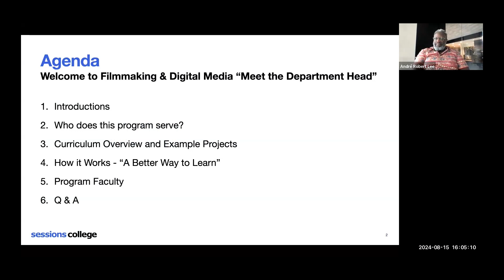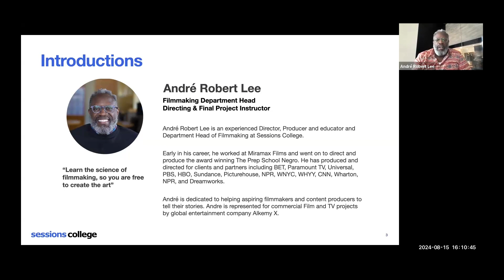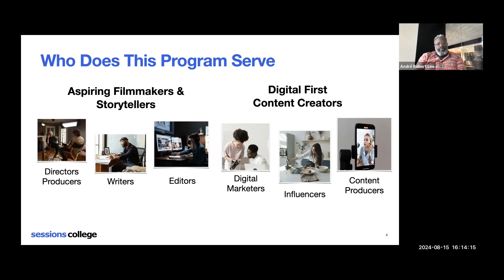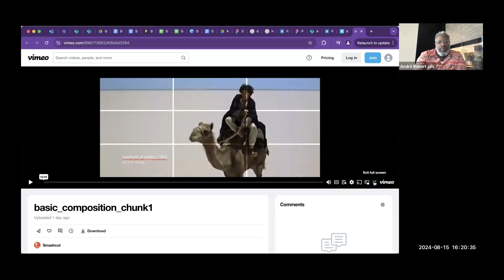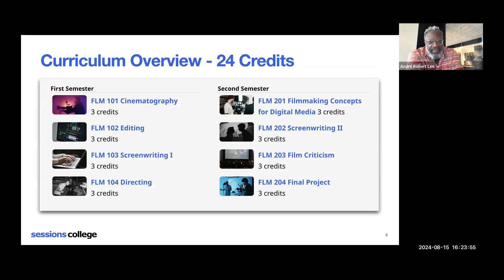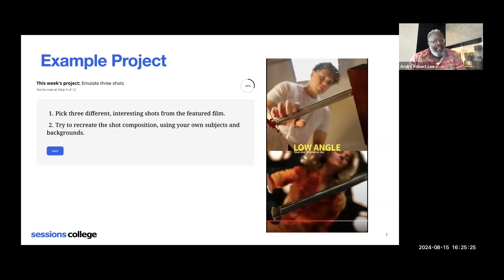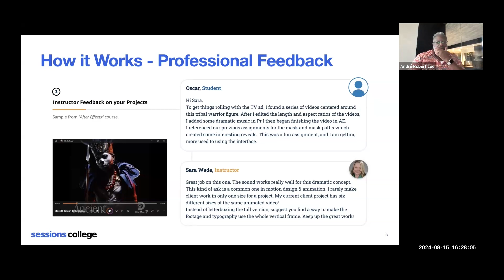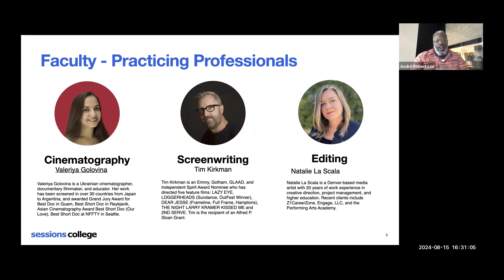UC in Filmmaking: Meet & Greet